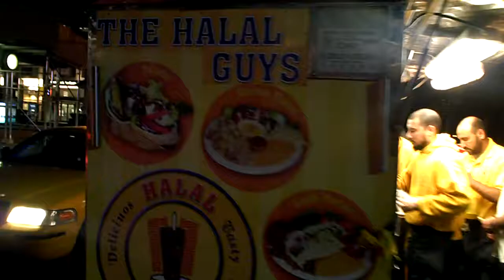Word of Mouth leads me to "The Halal Guys" 53rd/6th in New York City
My Cab driver en route to my hotel for Blogworld says I should visit the Best and Busiest food cart in NYC